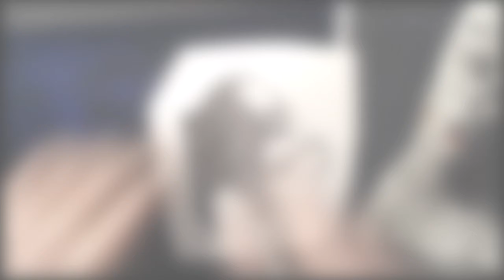Tattooing Venom on fakeskin | Timelapse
In diesem Video habe ich Venom aus dem Marvel Universum auf ein Stück Kunsthaut tätowiert.
Zeit: ca. 5 Stunden
Lasst mich gerne wissen, was ihr denkt!

In this video I tattoo Venom from the Marvel Universe on a piece of fakeskin.